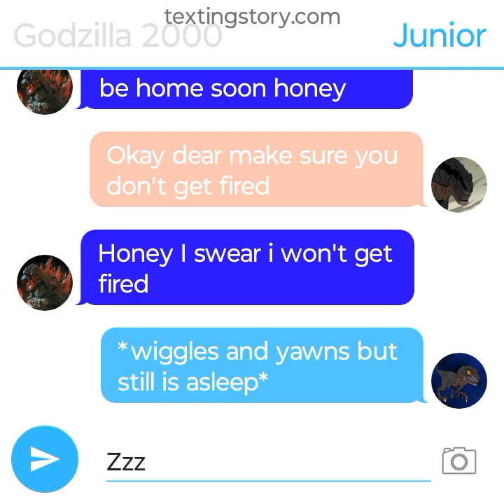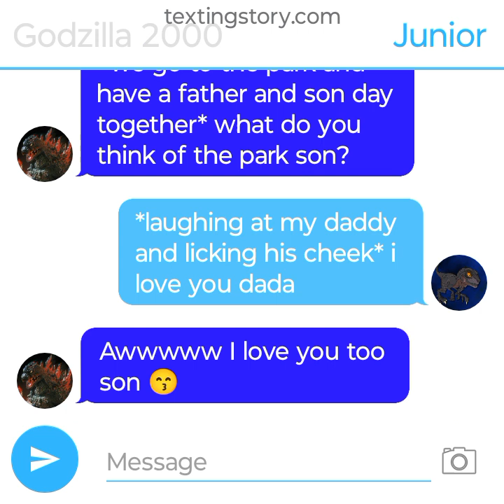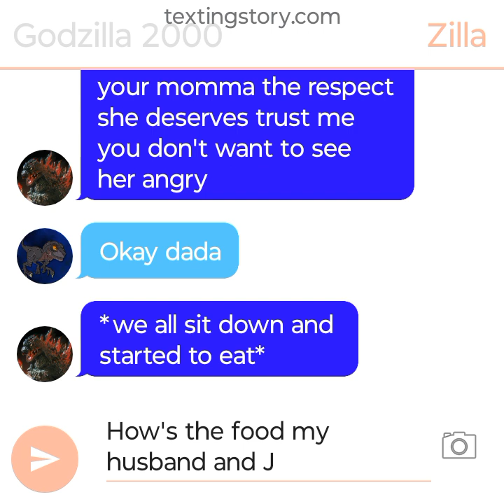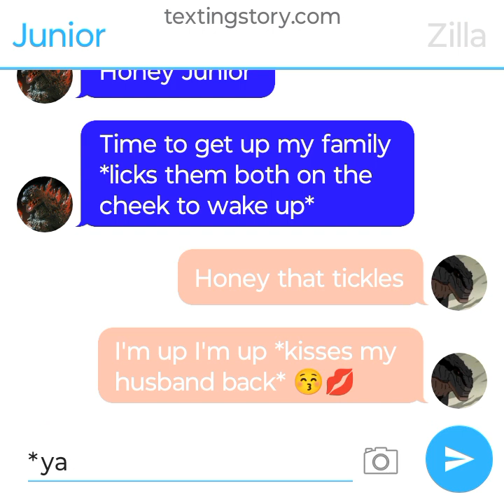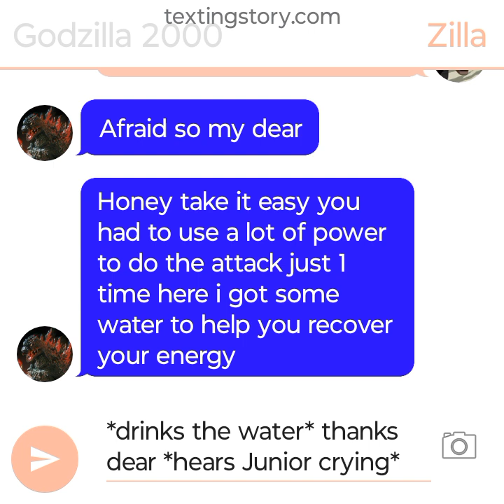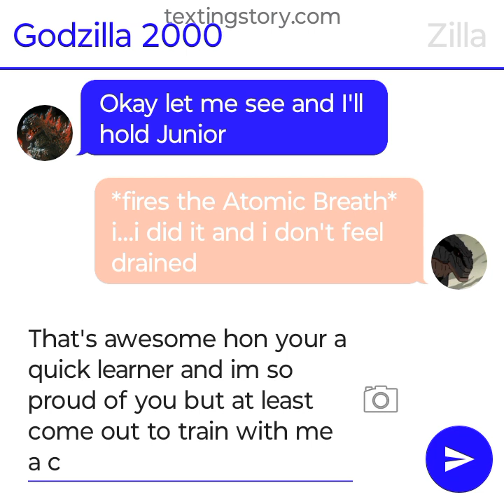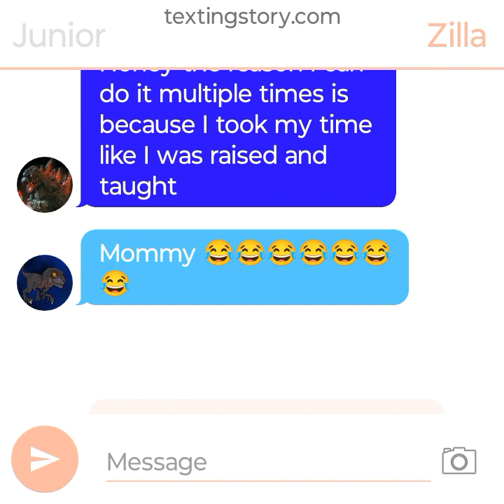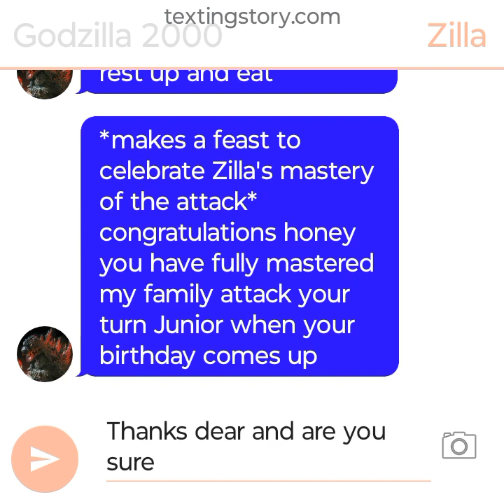Textingstory Godzilla 2000 and Zilla's love story Season 6 The Movie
guys I honestly don't think I'm going to make a season 7 this might be because I'm running out of ideas you guys need to @ me some good ideas if you want me to continue the series godzilla godzillafan.